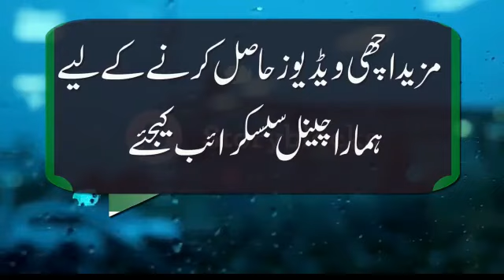Best Funny Poetry | Syed Salman Gilani | Mushaira 2020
HEY GUYS!

Track:   Best Funny Poetry | Syed Salman Gilani | Mushaira 2020

ary poetry maahia mushaira best poetry salman gilani
anwar masood funny poetry
funny poetry in urdu
punjabi poetry

Keep supporting!